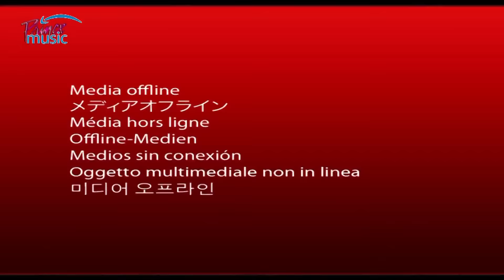इस नई राजस्थानी डांसर ने पूरे राजस्थान में तहलका मचा दिया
Singer - Mangal Singh Neelu Rangili